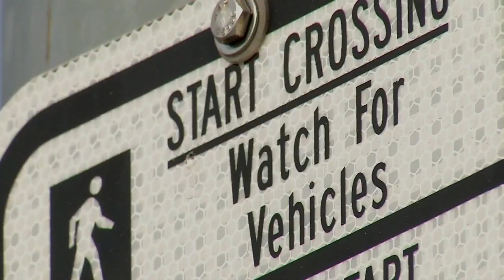Hit-and-run victim speaks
VIDEO: An Orange Park man speaks to us from his hospital bed where he's being treated for serious injuries from a hit-and-run.